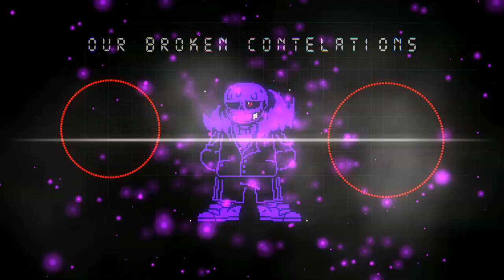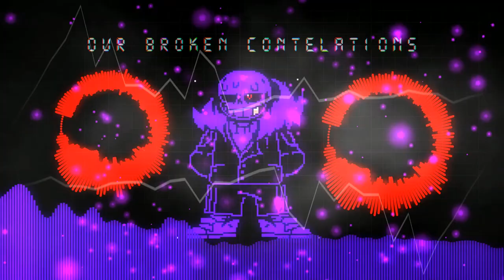Fallen Stars [Our Broken Constellations] Enjoy the music :)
︰UT credits
Undertale by:toby fox
fallen stars by Gaz
underfell by fella
our broken contellation by ??

︰apps
paint.net
y2mate
fl studio
photocissors
pixlr
drive

︰Licence